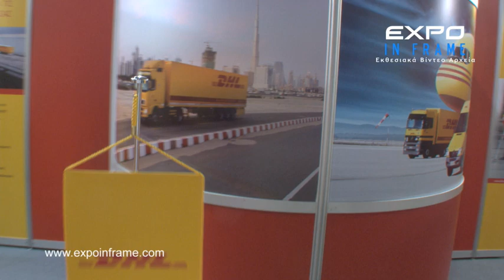sce expo athens 2011